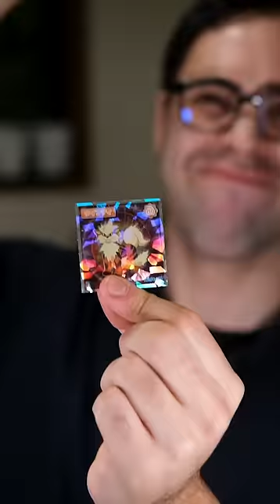Dulces de Pokemon en Japón